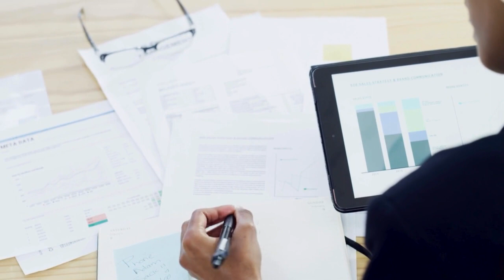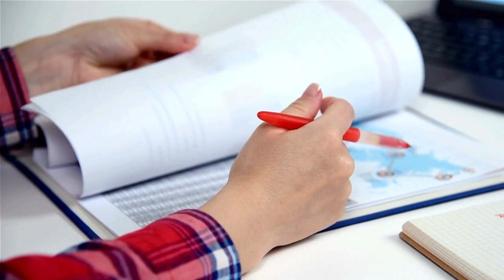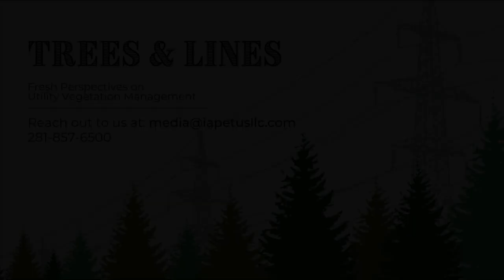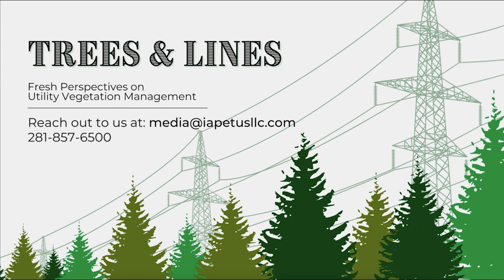The Evolution of Veg Management and Industry Standards w/ Dennis Holewinski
We are excited to welcome legendary veg management industry leader Dennis Holewinski on the podcast today. Dennis talks about how he got his start in the industry, challenges and solutions with liability and insurance, how he helped hundreds of utilities build their first vegetation management program, and much more! Have a listen, hope you enjoy!